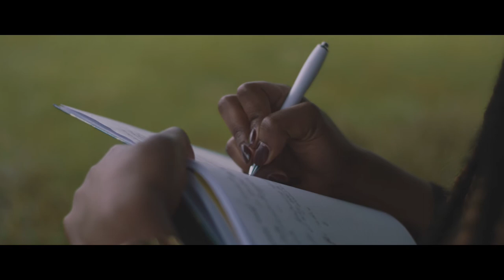Living Waters: Freedom Begins TRAILER#2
Living Waters: Freedom Begins, introduces author Susan Deborahs, who shares intimate moments of her life story, and introduces her upcoming book 'Living Waters'.

In this short film Susan reveals many of the struggles she has faced in her life. From dealing with the loss of her mother, at the age of seven, to battling depression and questioning the existence of God in the midst of her process. She shares how she was able to overcome these ordeals, and how they enabled her to finally discover genuine truth and love.

Susan invites us on the personal journey that inspired her new book 'Living Waters' and the 'Freedom Begins' movement, and explains how both reinforce the calming truth that we have complete freedom in Christ.

Director: Paul Akinrinlola (PDesigns)

Living Waters will be available 30th July 2014.